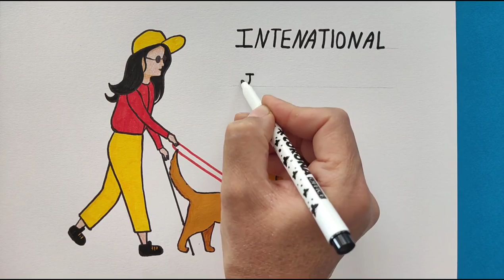Guide Dog Drawing - How to Draw International Guide Dog Day -Step by Step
Top Art
Guide Dog (known in the United States as sight dogs) are support dogs trained to guide blind or partially sighted people around obstacles. Although dogs can be trained to cross various obstacles, they are red-green blind and unable to interpret street signs. Man exercises guidance based on skills acquired through previous motor training. The pilot can be likened to an air navigator who has to know how to get from one place to another, and it is the pilot dog that gets them there safely. In several countries, guide dogs, along with most service and hearing dogs, are exempt from animal prohibitions in places such as restaurants and public transportation.
art
Top
art ideas
art today
Modern art
Abstract art
art painting
beginner art
daily art
wow art
art challenge
art videos
cool art
fine art
art channel
folk art
easy art
creative art
pencil art
art work
diy
How
to
Paint
Drawing
Painting
painting for beginners
Watercolor
landscape painting tutorial
painting ideas
painting
oil painting
oil painting for beginners
acrylic
acrylic painting
acrylic painting for beginners
speed painting
realistic
natural drawing painting
flowers garden painting
oil paint
waterfall painting
seascapes painting
how to drawing
easy painting
realistic water
painting lessons
learn how to paint
colorful painting
poster colours painting
new painting
Abstract painting
Easy
How to
How to make
scenery
nature scenery
Techniques
Beginner
Acrylic
Pop art
artist
bob ross
the joy of painting
free
bob ross the joy of painting
bob ross painter
bob ross paintor
happy accident
happy little accident
useful things
lifehacks
tricks
tips
DIY projects
school tricks
school life
creative
pencil sketch